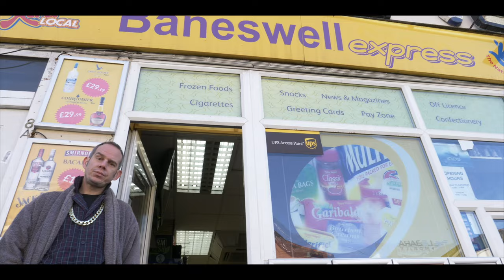GOLDIE LOOKIN CHAIN - JAMMY TIME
Sometimes you just can't be bothered to get dressed